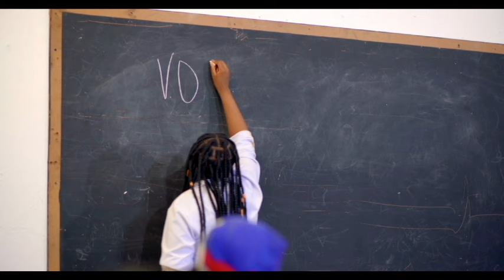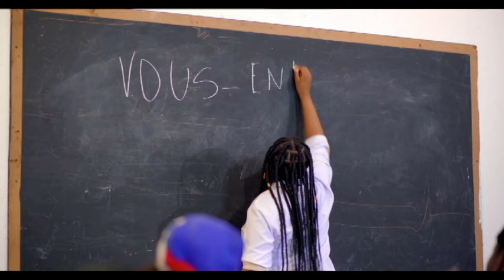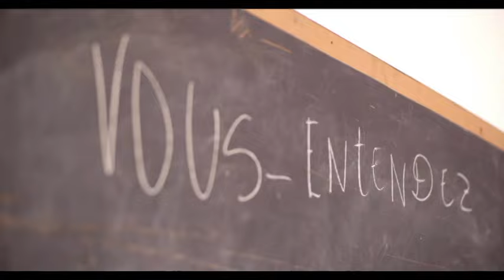KABRIT GAD JE MET KAY AVANL RANTRE AYISYEN PWOUVE VRE KE YO PA PE DOMINIKEN